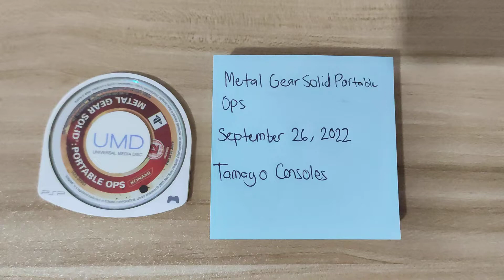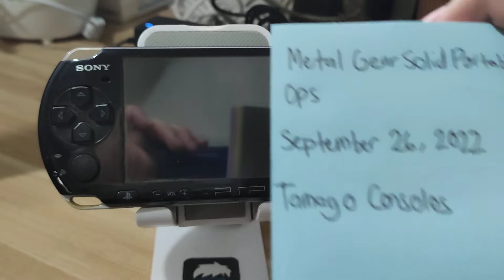PSP Metal Gear Solid Portable Ops Testing - September 26 2022